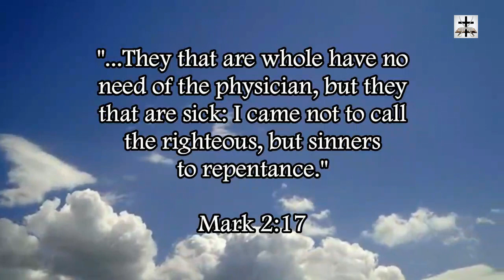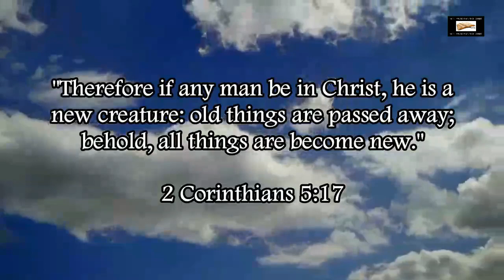Illuminati Subliminal Imagery In The Simpsons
Exposing subliminal imagery of the Illuminati in the Simpsons.